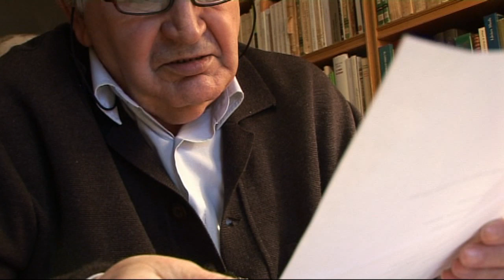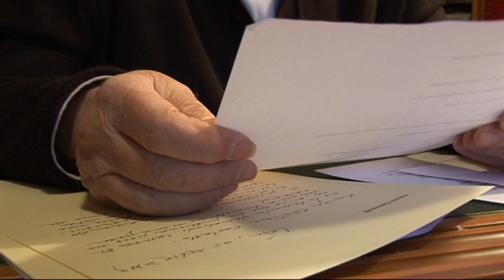Poema inedito Antonio Gamoneda